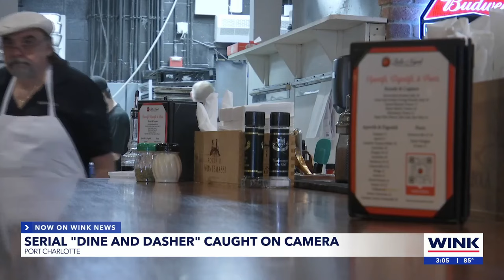Restaurant Dine-and-Dash caught on video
Surveillance video shows the moments on Sunday when the woman walked into the Port Charlotte restaurant and ordered enough food for two people ate about half of it then walked out without paying.